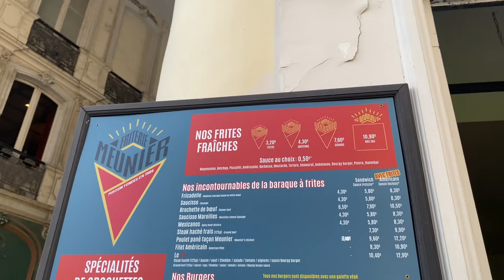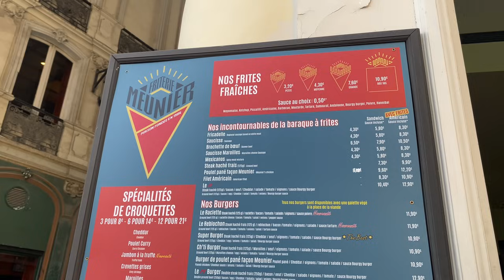öylesine bi gün |lille dairies